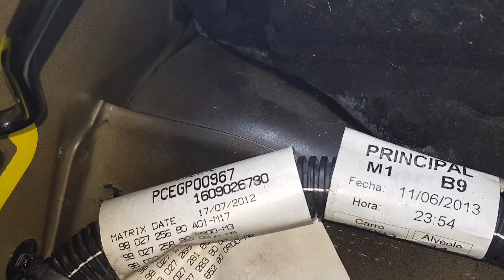HOW TO REPLACE FRONT SHOCK ABSORBER ON PEUGEOT PARTNER/ CITROEN BERLINGO